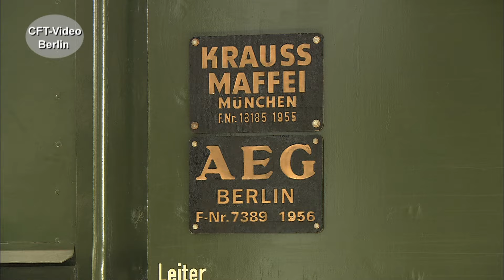Ein Deutsches Krokodil E94 192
1988 wird 194 192 im Bw Nürnberg ausgemustert. Wenig später konnte sie mit Unterstützung durch die Firma AEG durch das bayerisches Eisenbahnmuseum in Nördlingen erworben werden. Seit dem Jahr 2000 war die E94 dann wieder betriebsfähig. In dieser Zeit haben wir das Krokodil auf alten Stammstrecken beobachtet. Viel Spaß beim Anschauen. Hier mehr über E-Loks Werden Sie Kanalmitglied für nur 2,99/Monat als „Fahrgast“, für 3,99/Monat als „Heizer“ oder für 4,99/Monat als Lokführer. Inzwischen sind es 306 Filme in voller Länge und ohne Werbung, die geschaut werden können